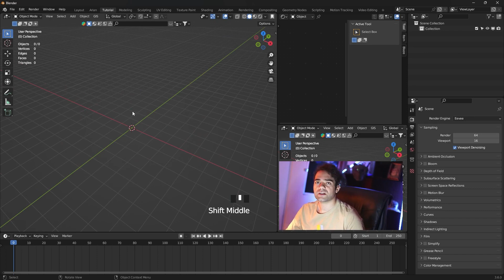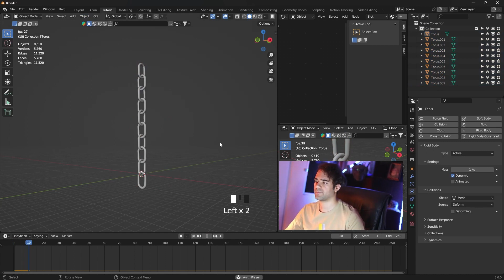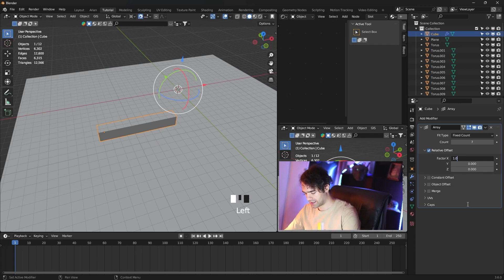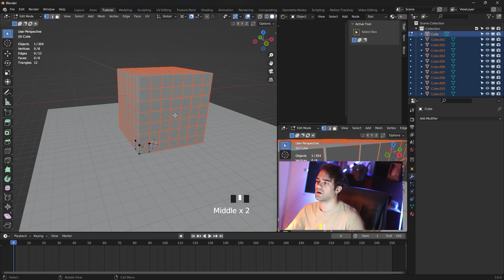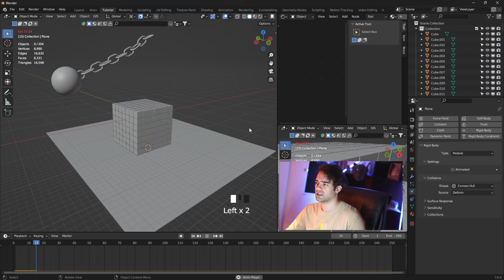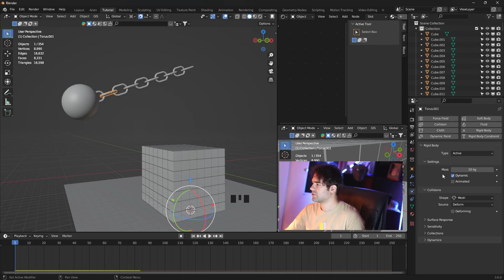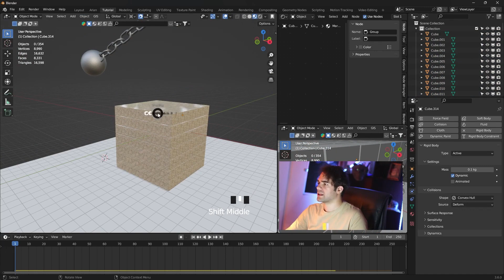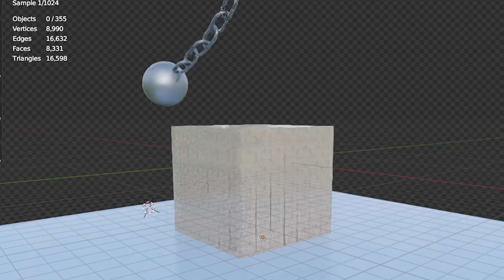فیزیک زنجیر و تخریب آبجکت در بلندر🔗⛓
درود دوستان ✨ یکی از مباحث زیبای بلندر در خصوص فیزیک و داینامیک ✅
از بخش فیزیک با ریجت بادی اکتیو و پسیو و مقدار وزن و سایر تنظیمات کار داریم .
توی این آموزش نحوه ی مدلسازی زنجیر و همینطور اضافه کردن فیزیک و تاب خوردن با وزنه و برخوردش به یک آبجکت دیگه جهت تخریب و برهم زدن رو براتون گذاشتم
 در قسمت کامنت سوالی داشتید از من بپرسید ، با لایک کردن ویدیو به من لطف می کنید ، کانال رو ساب کنید تا ویدیوهای دیگه رو از دست ندید ❤️
How to add physics rigidbody chain in blender tutorial & destruction Objects

00:00  مدلسازی زنجیر 🔗
01:00  اضافه کردن فیزیک به زنجیر | Rigid body
01:36  Rigid Body copy from Active
02:00  اضافه کردن وزنه به زنجیر
02:30  برای تاب دادن فیزیک زنجیر
03:00  تکثیر مکعب ها با مادیفایر Array
04:14  بررسی جایگاه برخورد جسم
05:00  اعمال فیزیک به مکعب برای برخورد با زنجیر
07:00  تنظیمات مربوط به وزن آبجکت و تاب خوردن
08:34  متریال به زنجیر و آبجکت ها
10:10  لینک دادن متریال به تمامی ابجکت ها | Link Data Materials Object
10:27  رندر سایکل و نور و بررسی کلی
10:53  Bake Keyframe Animation In Blender
11:50  پایان ✨